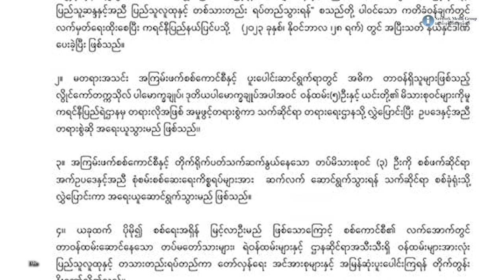ကရင်နီ အုပ်ချုပ်ရေး အခိုင်အမာ တည်ဆောက်ထားပြီ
၂၀၂၃ ခုနှစ်၊ ဒီဇင်ဘာလ ၈ ရက်။

နယ်မြေအများစုကို ထိန်းသိမ်းလာနိုင်ပြီးနောက် ကရင်နီပြည်မှာ အုပ်ချုပ်ရေးပိုင်းကို အခိုင်အမာ တည်ဆောက်ထားပြီလို့ ကရင်နီပြည် ကြားကာလ အတိုင် ပင်ခံ ကောင်စီ ဥက္ကဋ္ဌ ဦးအောင်ဆန်းမြင့်က ပြောဆိုလိုက်ပါတယ်။

၁၁.၁၁ စစ်ဆင်ရေး စတင်လိုက်တဲ့နေ့ကစပြီး  ဒီနေ့အချိန်အထိ မြေပြင်မှာ တိုက်ပွဲတွေ ပြင်းပြင်း ထန်ထန်ဖြစ်ပွားနေပြီး စစ်ကောင်စီရဲ့ အုပ်ချုပ်ရေးဆိုင်ရာ ယန္တရားအားလုံး ရပ်တန့် သွားခဲ့ပါတယ်။

၁၁.၁၁ စစ်ဆင်ရေး မစတင်ခင်ကတည်းက ကရင်နီပြည်နယ် တပြည်နယ်လုံး အတိုင်းအတာအနေနဲ့ နယ်မြေရဲ့ ၆၅ ရာခိုင်နှုန်းခန့်ကို ကရင်နီတော်လှန်ရေးပူးပေါင်းအဖွဲ့တွေက ထိန်းချုပ်ထားနိုင်ခဲ့ရာကနေ အခုလက်ရှိမှာတော့ တပြည်နယ်လုံး အတိုင်းတာနီးပါးအထိ ထိန်းချုပ်လာနိုင််တဲ့ အနေအထားမျိုး ဖြစ်တယ်လို့  ပြောပါတယ်။